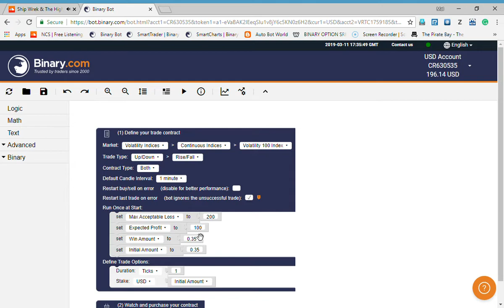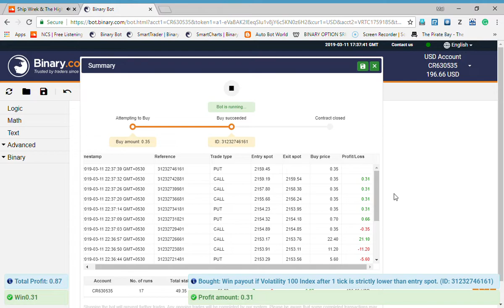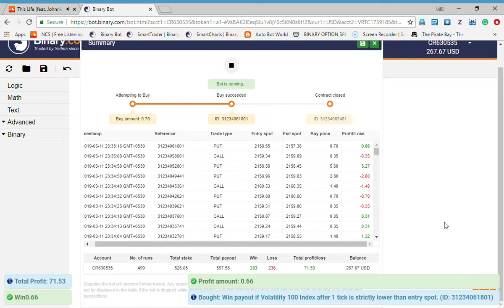48.MY BOSL Super BOT ON TESTINGIN REAL ACCOUNT - WON 100$ Less Than 4 hrs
More Paid and Free Bots
"Binary option is not promoted or sold to retail Gambling traders. If you are not a professional client, please leave this page/Video."

 ඔබ සූදුවක් ලෙස හෝ ක්ෂණිකව ලක්ෂ ගණනක්  සෙවීම බලාපොරොත්තු වන්නේ නම්  binary option ඔබට සුදුසු නැත. කරුණාකර වෙනත් විකල්පයක් සොයා ගන්න

THIS IS NOT AN INVESTMENT ADVICE, YOUR CAPITAL MAY BE AT RISK
Please note, there's not any guarantee this script will always give you profit without any loss. The market condition will always dynamically, so the trading result will not always the same.

There's not any force to you to use this script

මෙය ආයෝජන උපදෙසක් නොවේ. අධ්‍යාපනික  තොරතුරු සඳහා පමණි.
ලෝකයේ කිසිම bot  වැඩසටහනක් සියයට සීයක් සාර්ථක නැත. එයට හේතුව නම් අතීත තොරතුරු භාවිතා කරමින් එම වැඩසටහන විසින් අනාගතය පුරෝකතනය කිරීමයි.market  වෙනස්වීම්, ආර්ථික සම්බන්ධ විශේෂ පුවත්, නිවාඩු හා සති අන්ත දිනවල market  වසා තැබීම ආදී දේ ඔබගේ trade  කිරීමට බලපානු ඇත.  මෙම Bot වැඩසටහන භාවිත කරන ලෙස අපගේ කිසිදු බලපෑමක් නැත.

මෙම BOT මගින් Trade  කරන්නේ ඔබගේ කැමැත්ත  මත පමණක්  අතර  සිදුවන කිසිදු capital loss සඳහා අපගේ කිසිදු වගකීමක් නැත.
දවසට ඩොලර් 25ක ( හෝ ඊට අඩු )profit target එකක් තියාගන්න. profit target එක Achieve කළාට පසු trade කිරීම නවත්වන්න

As you can understand it's a known fact that decision making is the mane role in every for-profit earning. Therefore the bot can identify relevant conditions and logic with simple to complex algorithms to getting accurate information real-time basis from the market and can act fast to make a trade than human.
Binary-Com Bot facilitates this need and has carefully created to bring change in every trader's profit-making carrier. It is easy and all you need to do is just link the Binary.Com Bot with your trading account and wait for the results.
The Bot software will do everything according to algorithms and trader can make profits with self-created bots or bots that you buy.
Even though if you are totally new to the world of trading, making money is not rocket science with the correctly corded bot.

03.How to load a bot to a BinaryCom account /Binary com ගිණුමකට bot කෙනෙක් ලෝඩ් කිරීම

08. For New Bots/අලුත්ම Bot සඳහා පිවිසෙන්න

09. Join to Our FB group /අපගේ ෆේස්බුක් ගිණුම

10. Binary Option Sri Lanka web

1. TARGET PROFIT How many profits that you want to reach. When it has reached, the trading process will stop with PROFIT result.

2. STOP LOSS The value for loss limit. When it has reached, the trading process will stop with LOST result.

3. START STAKE The value for the initial stake, that's mean the stake that you want to use in the first purchase.